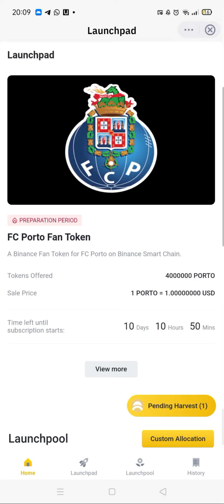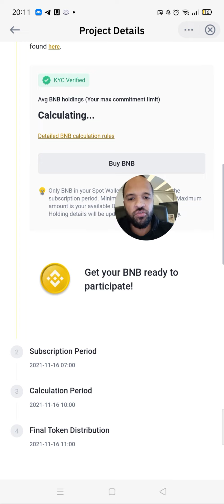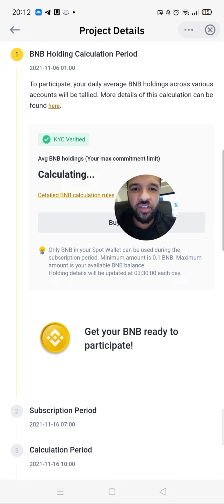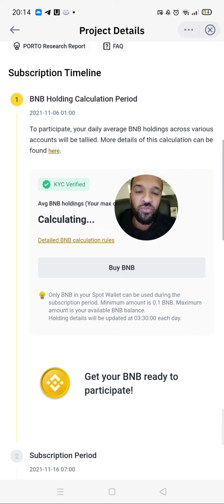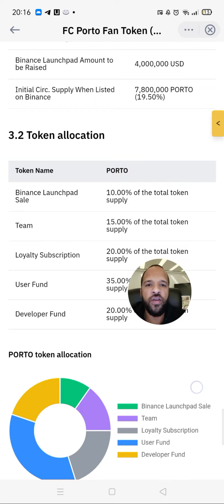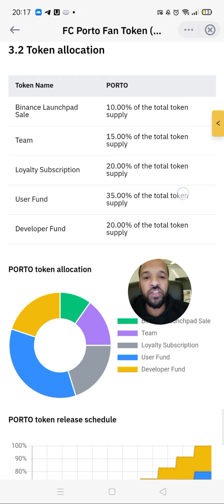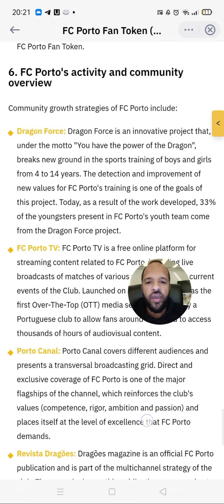FC Porto Fan Token: Mais um lançamento no Launchpad da Binance. Será que vai dar bom?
A Binance tem feito vários lançamentos ultimamente, de certa forma aproveitando o bom humor dos investidores e disposição de colocar dinheiro em staking no período de inscrição.

De fato, se você faz hold de BNB, não te custa muito ou custa nada colocar seus BNB's no Launchpad e receber recompensas por isso.

Acredito que esse lançamento será similar ao do fan token da Lazio, o qual possuía suprimento inicial similar e valorado com o mesmo preço inicial de 1 dólar.

O que aconteceu no pré lançamento do token Lazio, e o que acontece em geral nesses lançamentos, é que devido a alta demanda, a quantidade de tokens que os investidores recebem é frustrante muitas vezes.

Mas o que fazer para ganhar dinheiro nesses lançamentos?

Nesse vídeo falo um pouco sobre o que você não deve fazer, a fim de evitar perder dinheiro. Afinal, o risco de perda é real, apesar de muitos acharem que tudo é lucro.

Não se iluda! Participar do Launchpad e Launchpool é bem legal, mas comprar tokens no primeiro minuto de abertura de mercado pode ser uma grande armadilha.

E você? Vai investir nesse lançamento de fan token de mais um time de futebol?